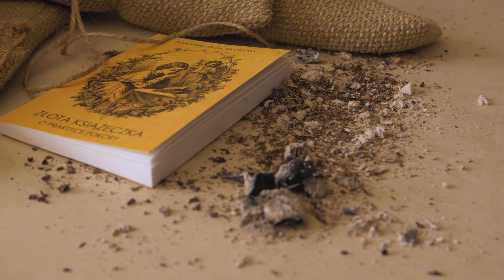#23 o pokorze - stawiamy fundament chrześcijańskiej doskonałości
Praktyka pokory - postawmy fundament chrześcijańskiej doskonałości.
Dom Sans od św. Katarzyny "Złota książeczka o praktyce pokory" z tego dziełka zaczerpnęliśmy złote myśli o fundamencie chrześcijańskiej doskonałości.

Imprimatur L. 5797/29 z dnia 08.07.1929 r.

Otóż niniejsze dziełko, które Wam ofiarujemy, nauczy Was, jak się macie ćwiczyć w pokorze, to jest zakładać fundament chrześcijańskiej doskonałości. Patrzcież więc, jak wielkiej wagi jest ta cnota dla Was, na których ciąży szczególna powinność wypełnienia Pańskiego rozkazu:
Bądźcie więc tak doskonali, jak doskonały jest wasz Ojciec Niebieski (Mt 5, 48)
Dlatego silne mamy przekonanie, że Wam pożądany przynosimy podarek; niechże on będzie nie tylko nowym zadatkiem miłości, którą ku Wam pałamy, lecz także dzielnym środkiem ku zbawieniu dusz Waszych; a to najważniejsza sprawa w życiu doczesnym.
Jeszcze raz usilnie Wam zalecamy, abyście za radami w tej książeczce zawartymi według sił Waszych w dalszym życiu postępowali.

Kardynał Gioacchino Pecci,
biskup Perugii, przyszły papież Leon XIII